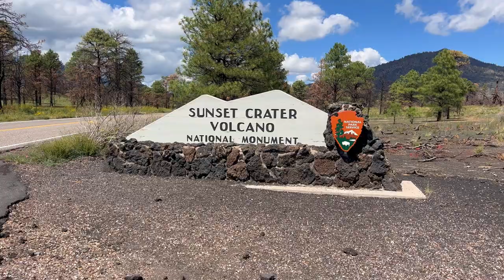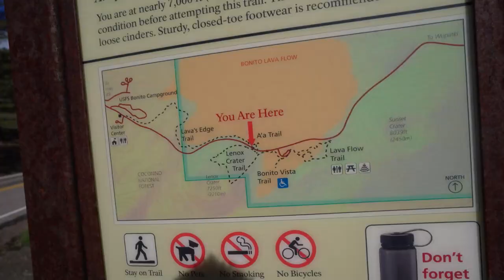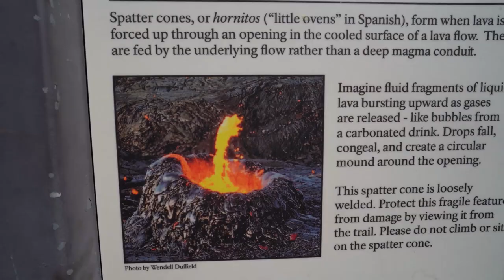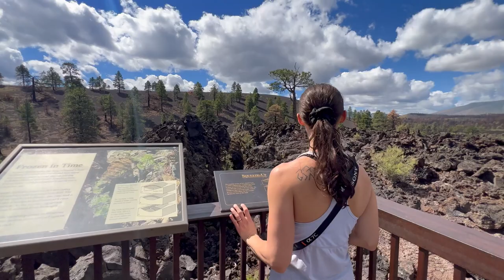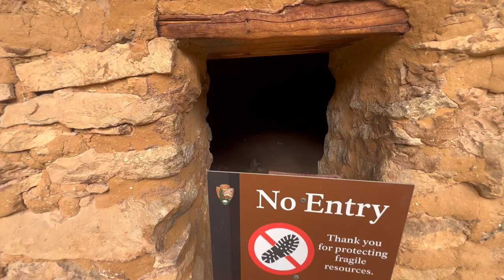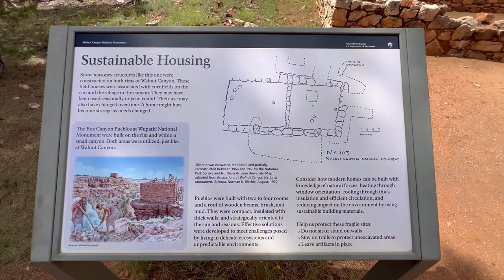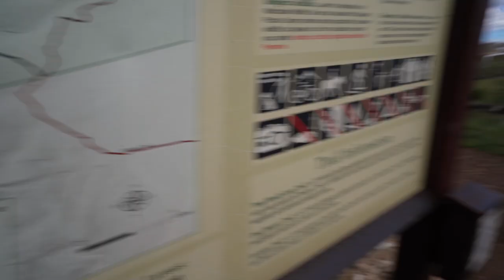1,000 YEAR OLD VOLCANIC ERUPTION | Flagstaff, Arizona | + ancient cliff dwellings & petroglyphs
We are on a month-long road trip from California to North Carolina. In today's vlog, we visited three awesome places near Flagstaff, Arizona. The first place was the spot of the most recent volcanic eruption in Arizona. The second place we learned about former dwellings/homes of indigenous people within amazing geological formations alongside a canyon. And at the third place, we saw well-preserved 1,000-year-old petroglyphs!

ITINERARY
Sunset Crater Volcano National Monument
TIMESTAMPS:
0:00 Intro
2:13 Lava Trail
3:39 Hornito
4:47 Sunset Crater
5:45 Lunch break!
8:26 Island Trail
10:33 Picture Canyon Trail
12:22 Outro